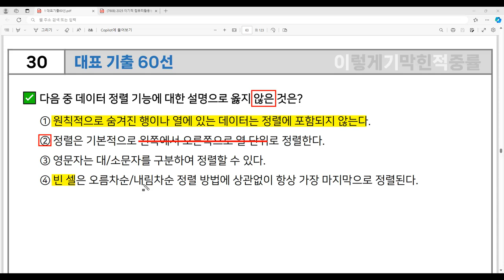[컴활1급 필기] 대표 기출 60선 30